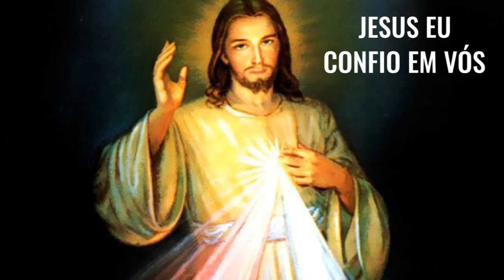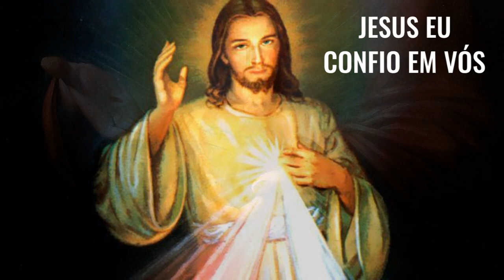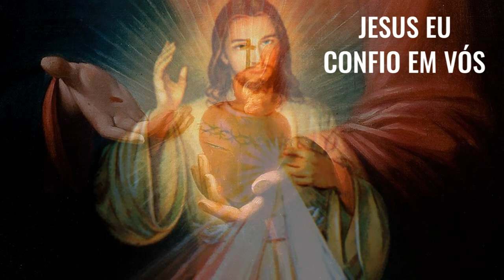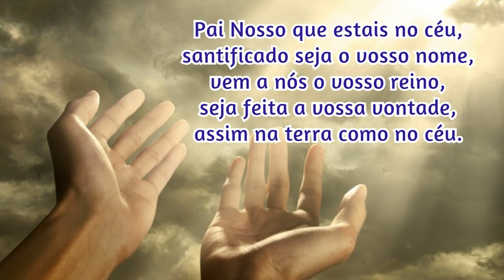19/07/2022 🙏 TERÇO da DIVINA MISERICÓRDIA CANTADO